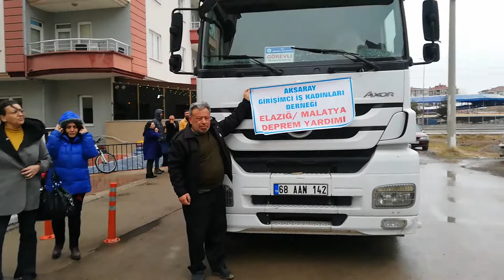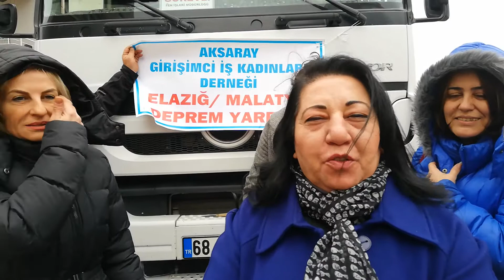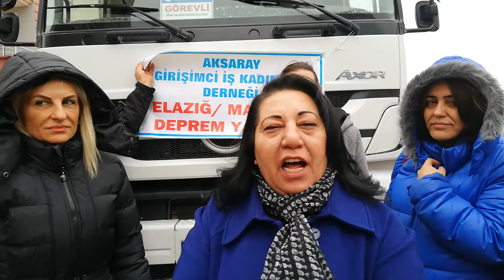30 Ocak 2020